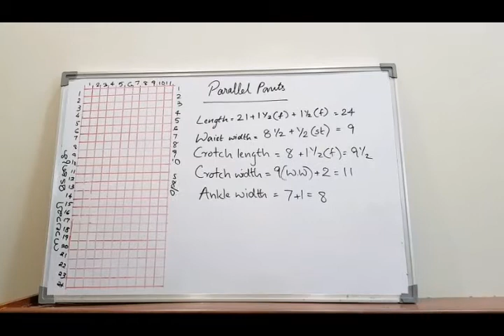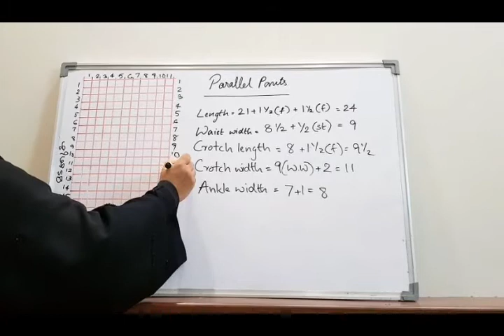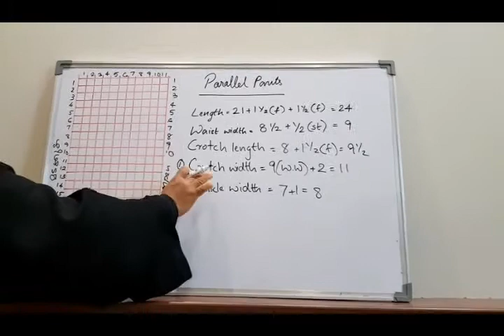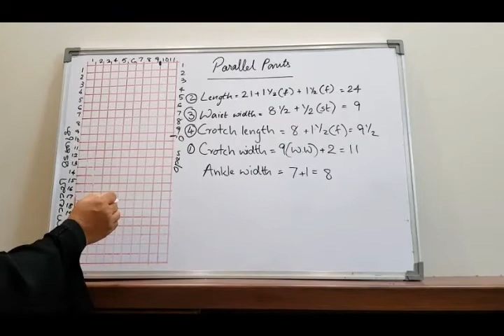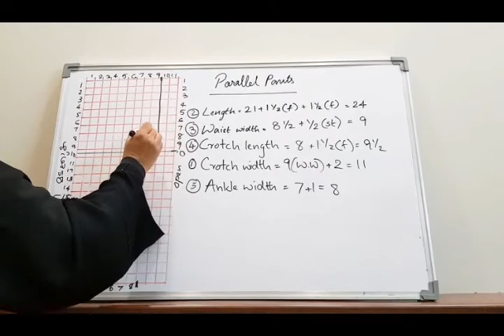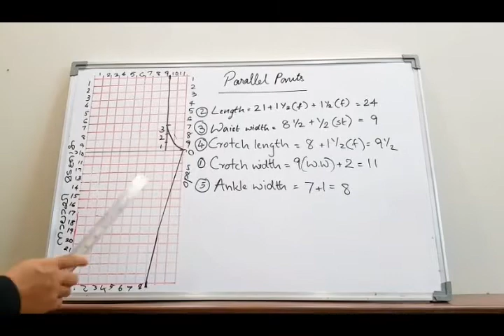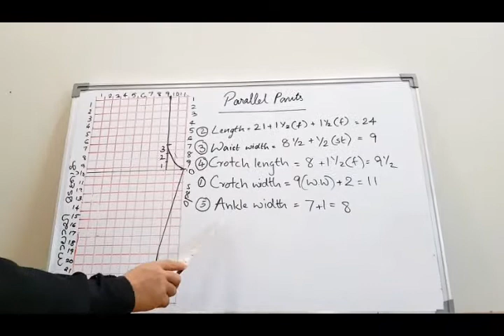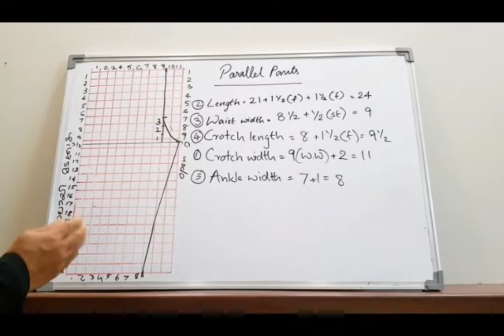TUTORIAL #17| PARALLEL PANTS - PART 2| GRAPH | In Malayalam | FA CREATIONS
|| DRESSMAKING TUTORIAL #17||
| PARALLEL PANTS - PART 2 |

Watch the whole video to get to know how to draw a graph for parallel pants.

A stitching and crafts passionate who has 18 years of experience in teaching with 1500+ students of different age groups, with an everlasting love for teaching.